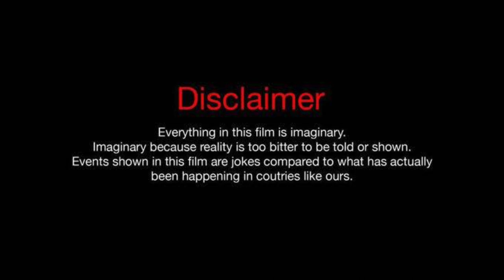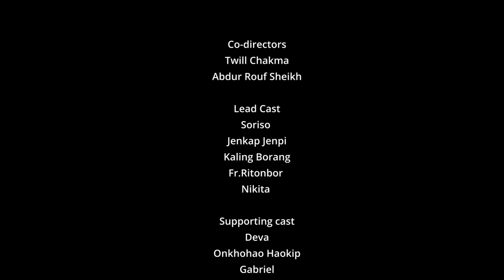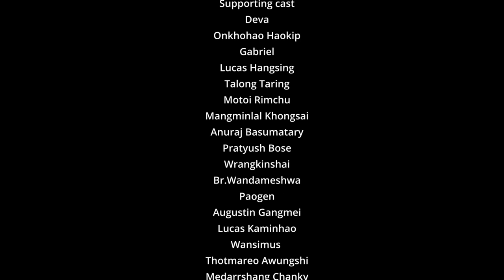114 | Stephen Hall | St. Anthony’s College | Horror Short Film | Shillong | 2023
Stephen hall presents ,114
This horror short film. Which was planned, shot and  edited in 3 days. This is a zero budget film made just for fun and to keep up the stephen hall production legacy. Due to some technical issues the audio and few visuals might not be very convincing for some of the audiences, but we hope you like it and enjoy.